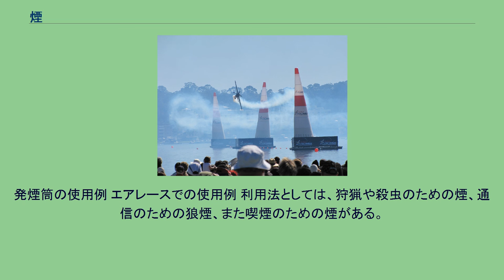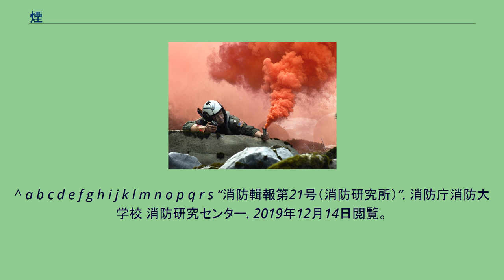煙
煙突から排出される煙。
煙（けむり）は、気体中に固体または液体の微粒子（10µm程度未満）が浮遊している状態。
煙には有害な微粒子を含むことが多く意図して作られるものではない場合が多い。
煙害など人体への影響を考慮する場合は、微粒子群だけでなく微粒子を含む気体もあわせて考慮する必要がある。
火事での死亡事例の多くは、煙を吸い込み、呼吸困難になるため発生する。
煙を排出する設備が排気管や煙突である。
一方で通信手段として利用されてきたほか、燻蒸・燻煙式の殺虫剤などにも利用されている。
一般に煙は気体中に微粒子群（10µm程度未満）が浮遊している状態をいう。
その多くは熱分解反応や燃焼反応によって生成される。
ただし、土煙は燃焼ではなく埃や砂が巻き上げられることで発生する。
霧も空気中に水の粒子が浮遊している状態であるが、粒子が大きく（10µm-50µm）、生成過程も大きく異なるため煙とは呼ばない。
しかし、煙霧質と捉えると煙と霧の区別は明確にしにくい。
なお、煙の濃度には空間中の粒子の質量を表す質量煙濃度と光がどの程度遮られるか減光係数で計算する量光学的濃度がある。
煙は化学的には煤（すす）や常温で液体の物質が一度気化してから冷たい空気に触れて凝結した微粒子などである。
煙の色や生成物は炎（焔）を出して燃える発炎燃焼（発焔燃焼）か燻焼状態かで異なる。
酸素が十分に供給される発炎燃焼（発焔燃焼）の場合、熱分解生成物中の可燃性物質はほとんど燃えてしまうが、木材のようにこれらを含む物体の多くは炭素数が多いため固体炭素を遊離して煤（すす）を生じる。
そのため火災時など発炎燃焼（発焔燃焼）による煙は黒煙となる。
一方、酸素が十分に供給されない燻焼状態では一酸化炭素等の熱分解物がそのまま放出されるため、有毒ガスの危険もさらに大きくなる。
火災時など木材等の燻焼状態が同時に発生しているときは、木酢液、木タール、水の粒子などが煙となって放出されるため煙の色は淡色または白色である。
煙の粒子は沈降、凝集、拡散する性質がある。
煙の粒子の密度は空気密度よりも大きいため、煙の粒子は終端速度という一定の速度で漸次沈降する。
また、長く浮遊する煙の粒子は半径1µm以下の粒子で、これらの特に小さい粒子はブラウン運動により互いに凝集し、半径1µmより大きくなると漸次沈降する。
煙の粒子には小さいほど急速に拡散する性質もあり壁などに付着する。
光学的には光はその波長と同大かそれ以下の煙の粒子にあたると散乱する性質がある。
光の散乱は透明物質の煙でも発生し、物体遮蔽能力は不透明液体粒子よりも透明液体粒子のほうが大きい。
発煙筒の使用例 エアレースでの使用例 利用法としては、狩猟や殺虫のための煙、通信のための狼煙、また喫煙のための煙がある。
煙は人間生活に馴染み深いものであるため、様々な比喩やことわざがある。
^ a b c d e f g h i j k l m n o p q r s “消防輯報第21号（消防研究所）”. 消防庁消防大学校 消防研究センター. 2019年12月14日閲覧。